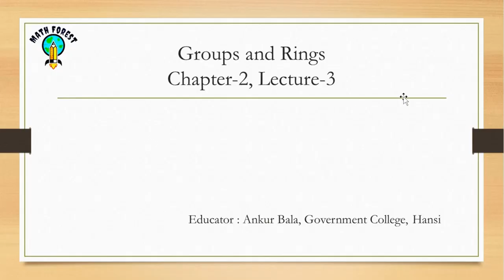Group and Ring theory-C2L3 | Normal Subgroups | Hindi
This Video contains Normal subgroup of group .
About the Course: This course is basically designed for the students of GJU, MDU, KUK, CDLU, IGU, CBLU and other Haryana State Universities who opt for Mathematics as Subject.
All other students from all over India may be benefited from this course, because of the similarity of syllabus.

How do you find the normal subgroup?
What are the normal subgroups of S4?

What are the normal subgroups of S3?

What is proper normal subgroup?